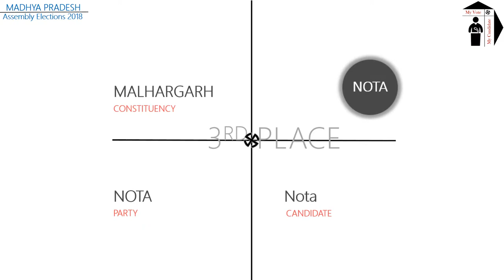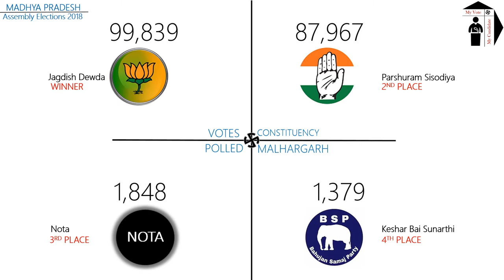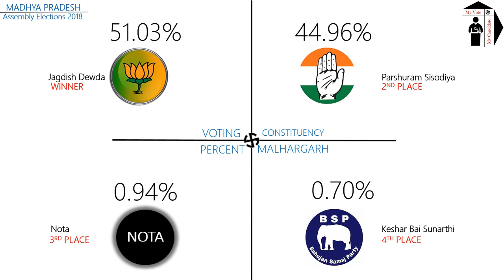MALHARGARH Assembly Constituency